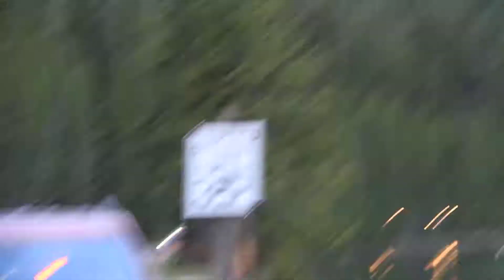2017 06 27 single bison headed for me Yellowstone 264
after the herd crossed the yellowstone river their was one lone bison that snuck up behind me. scared the crap out of me, i took refuge beside some strangers in a car as the bison walked down the road and sat behind our SUV for a few seconds and then continued on his journey.